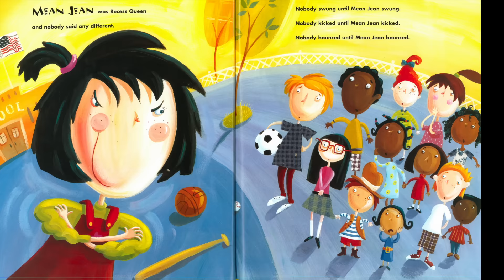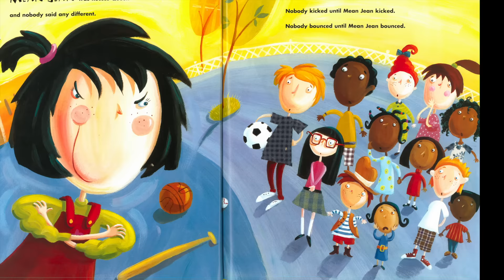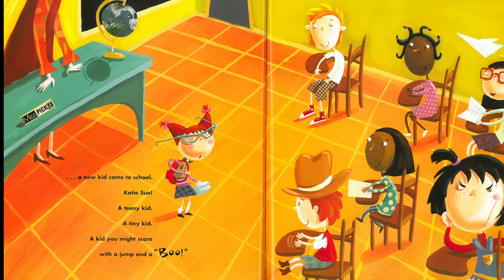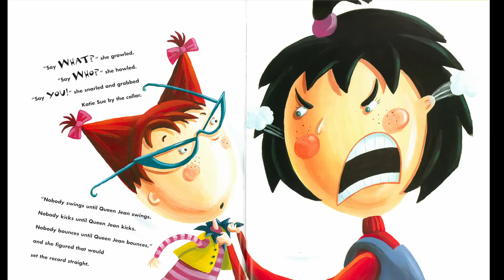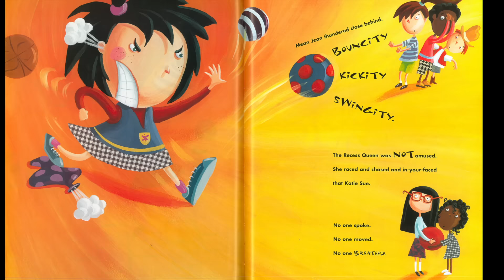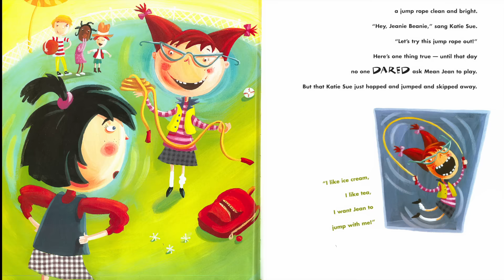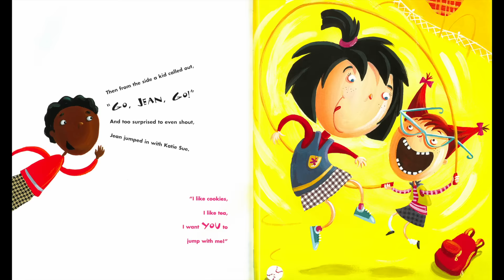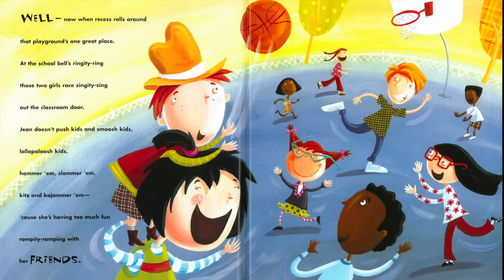👑 THE RECESS QUEEN by Alexis O'Neill and Laura Huliska-Beith : Kids Books Read Aloud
A new and unique take on the problem of bullying that kids can easily understand. Parents and teachers will admire how the characters solve their problems without adult intervention.

THE RECESS QUEEN
Written by Alexis O'Neill
Illustrated by Laura Huliska-Beith

You can find this book on Amazon

Please support the authors and publishers of this amazing book. Nothing beats holding the real book in your hands!